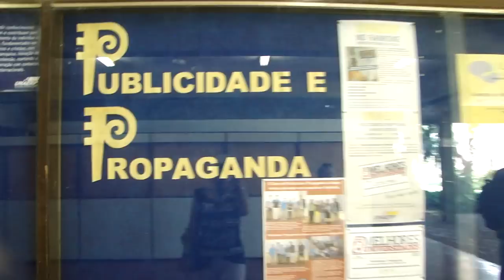PRIMEIRO DIA DE FACULDADE - COMO FOI? VANELLO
Filmei todos os passos do meu primeiro dia de aula na faculdade sem vergonha na cara mesmo. Primeiramente pra gravar esse momento único na vida, e segundo pra compartilhar com quem não faz ideia do que o "primeiro dia na faculdade" tem. Muito diferente de escola, garanto!

Tags Extras: Primeiro dia de faculdade, Entrei na faculdade, Publicidade e Propaganda, De escola para faculdade, Vida adulta, Como é a faculdade.